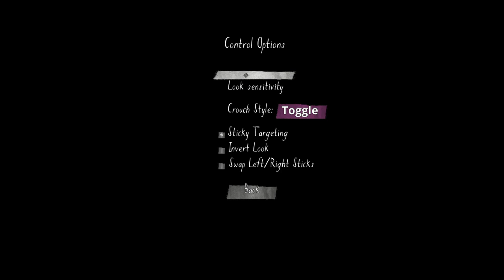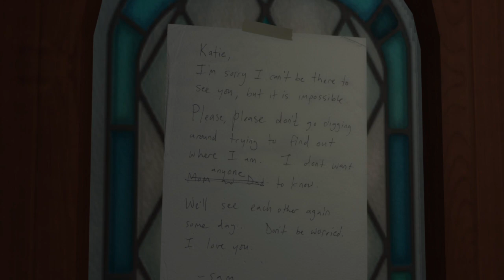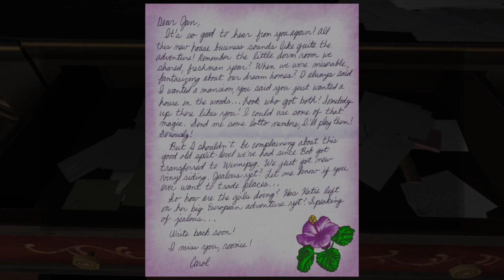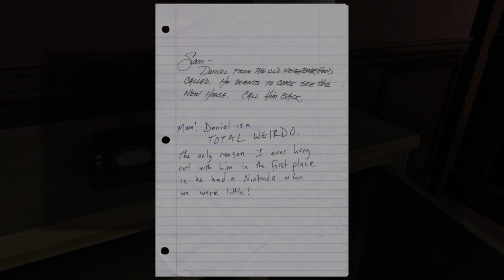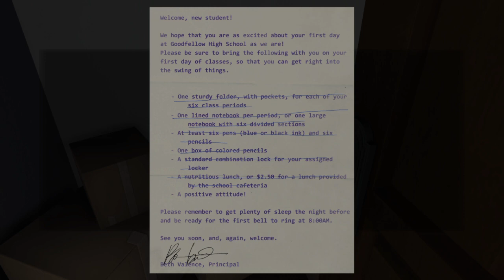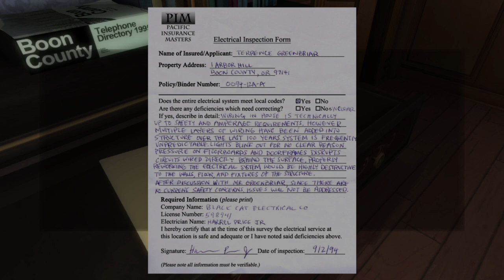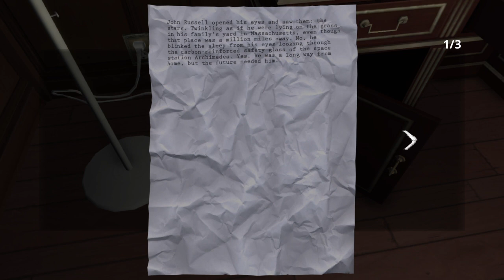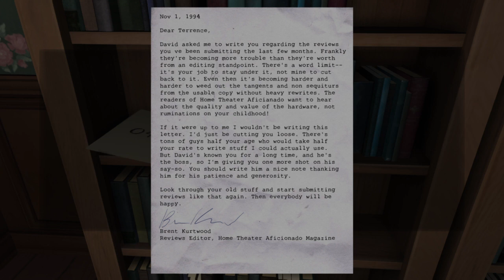Gone Home: Console Edition_20200216220403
GoneHome#1